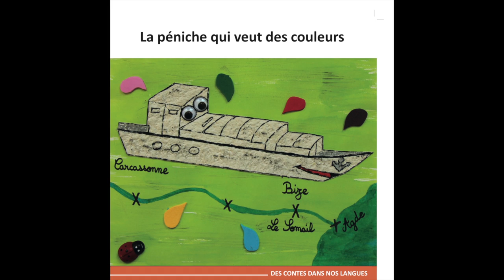La péniche qui veut des couleurs - Italien